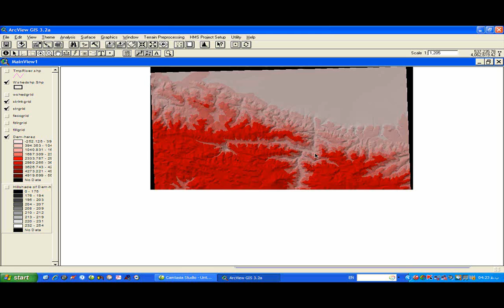ArcView-036-Hydrology Application-(HEC-GeoHMS)-Part 7